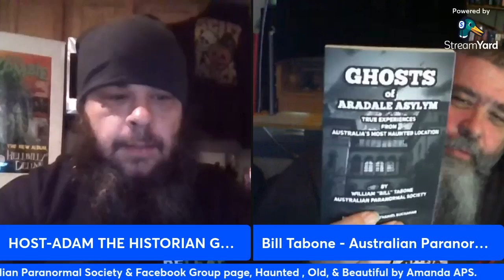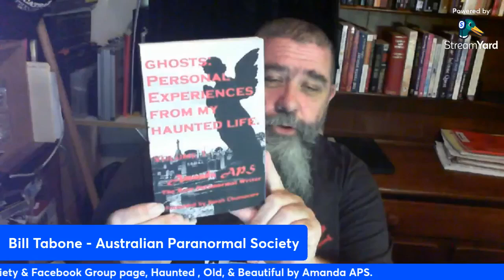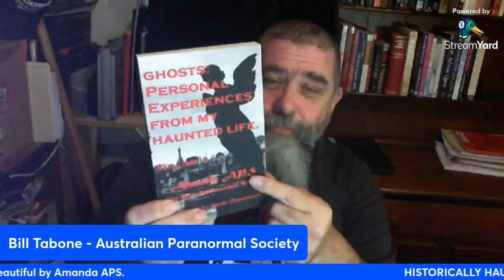HISTORICALLY HAUNTED VODCAST - EP . # 11 ~ William Tabone ( Australia Paranormal Society )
HISTORICALLY HAUNTED VODCAST - Episode # 11 ~ William Tabone , he is A Author and Founder of Australia Paranormal Society , his Wife Amanda is owner of Haunted , Old , and Beautiful by Amanda APS on Facebook. We chat about the hot spots in Australia , his fav spots in the USA, and more .  HISTORICALLY HAUNTED VODCAST .                    02 / 19 / 2022 .